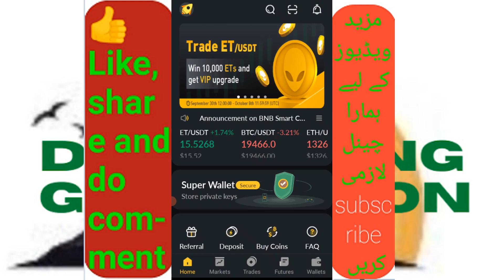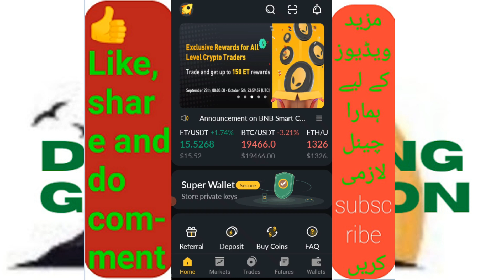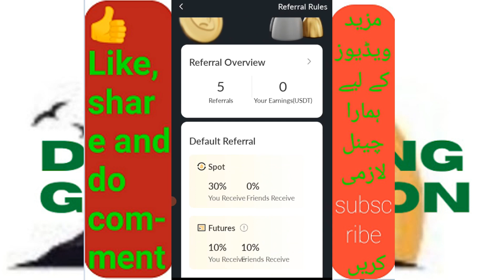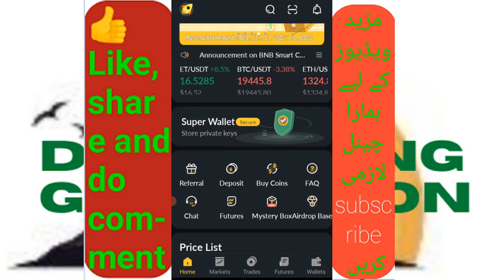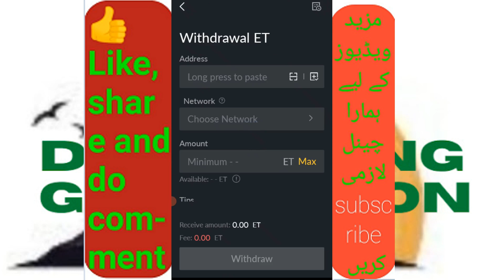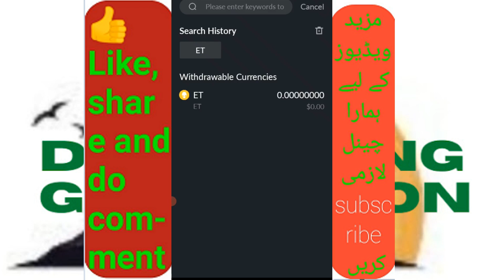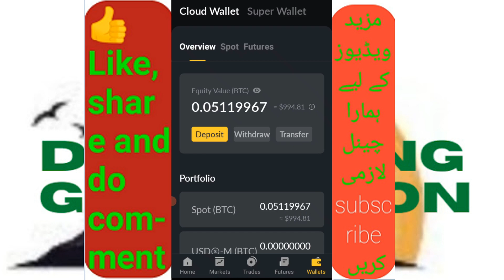how to get withdraw from superex | kyc of superex | how to create superex account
for purposes such as criticism, scholarship, comment, news reporting, teaching, and research,

video. Your level of success in attaining the results claimed in this video will require hard-work, experience, and knowledge. We have taken reasonable steps to ensure that the information on this video is accurate, but we cannot represent that the website(s) mentioned in this video are free from errors. You expressly agree not to rely upon any information contained in this video. I won't put anything here that I haven't verified and/or personally used myself. ASSALAM-O-ALAIKUM
This is Hafiz Rukn e  Alam Farooq and welcome to Developing Generation yuotube channel.
TOPIC:
in this video you can learn about superex as. how to get withdraw from superex. kyc of superex. how to create superex account.

 superex review | how to create superex account | how to get 10$ from superex |

superex kyc,
superex kyc kaise kare,
superex kyc analyst,
superex kyc account,
superex kyc account number

superex refferal,
superex referral,
superex referral program,
superex refferal accounts,
superex referral bonus
superex,
superex withdrawal,
superex exchange,
superex real or fake,
superex update,
superex exchange withdrawal,
superex wallet withdraw,
superex withdrawal proof,
superex wallet,
superx app,
superex account create,
superx app se withdrawal kaise kare,
supersix app withdraw,
supersix app,
superx apparel reviews,
apk superex,
superex refer and earn,
superex google authenticator

superex google authenticator,
how to bind google authenticator in superex,

video. Your level of success in attaining the results claimed in this video will require hard-work, experience, and knowledge. We have taken reasonable steps to ensure that the information on this video is accurate, but we cannot represent that the website(s) mentioned in this video are free from errors. You expressly agree not to rely upon any information contained in this video. I won't put anything here that I haven't verified and/or personally used myself.